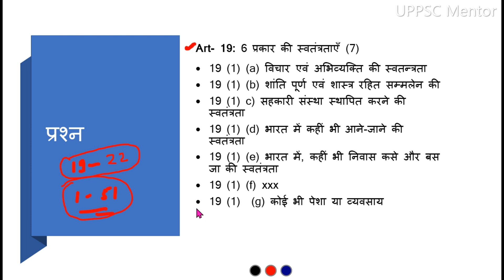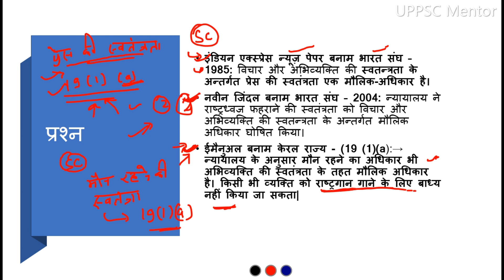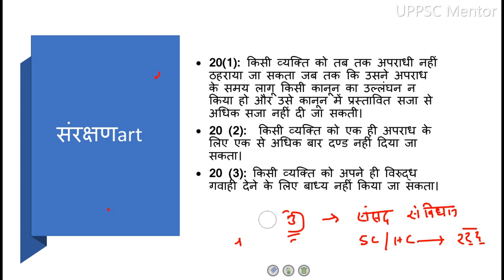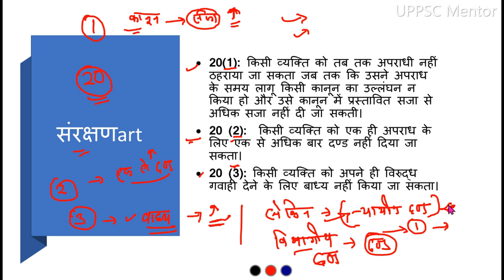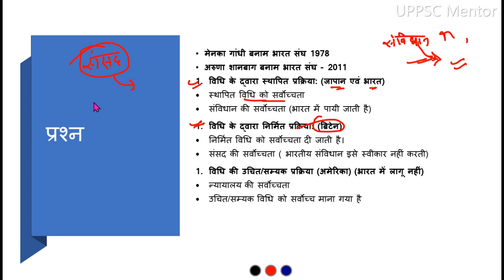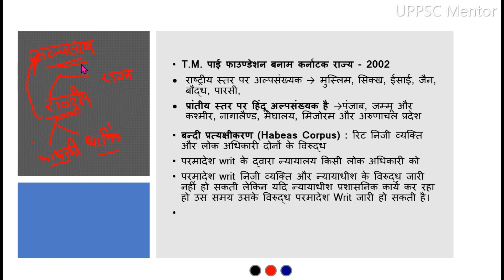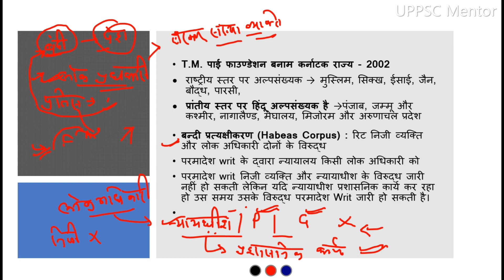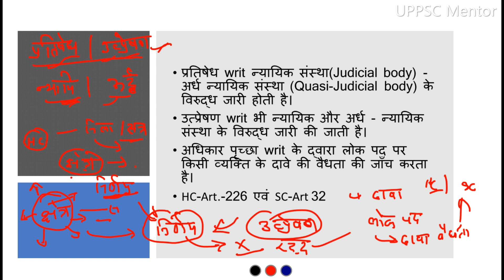Indian Polity के वे प्रश्न जो अक्सर गलत हो जाते है उसके बाद पछताना पड़ता है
For Mains Program- UPSC/UPPSC (Hindi Medium)
Study Material with best content (whole syllabus cover) -UPSC/UPPSC